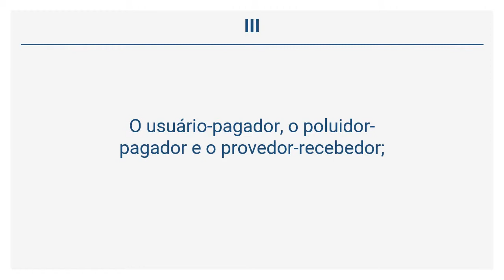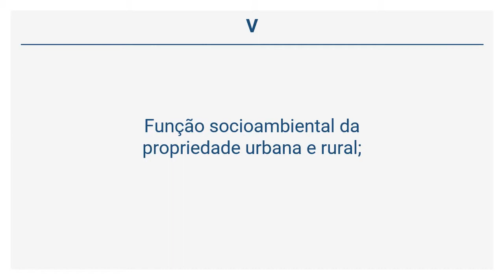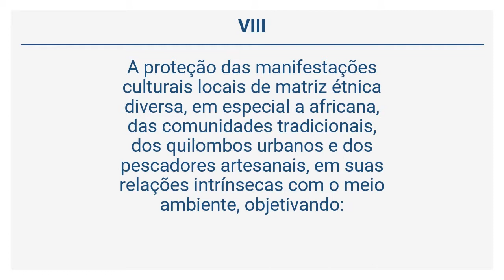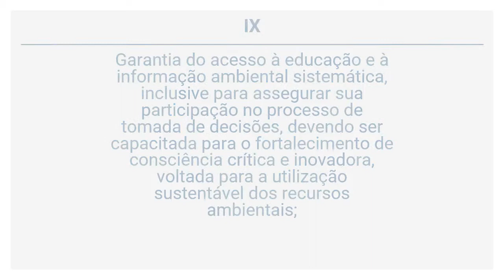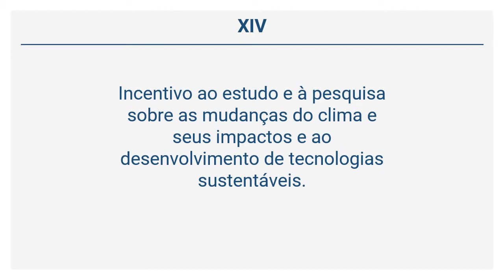Lei 8.915/2015 - DOS PRINCÍPIOS, OBJETIVOS E DIRETRIZES (Art. 3º)